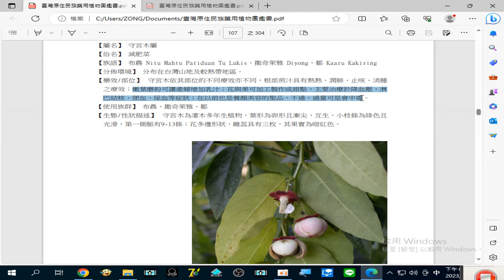錄製 2023 08 25#守宮木 20 22 40 184#臺灣原住民族藥用植物圖鑑